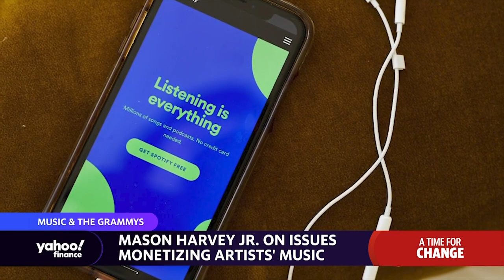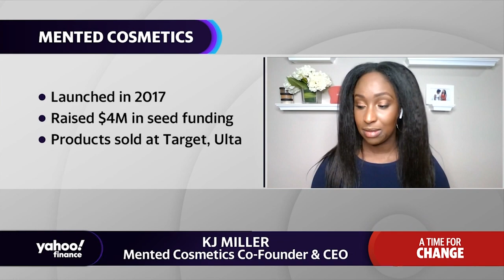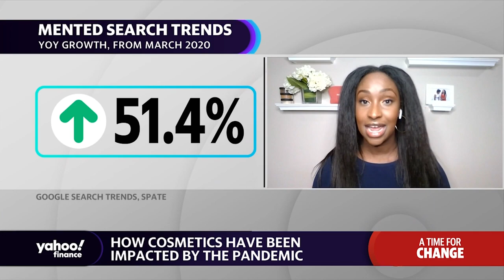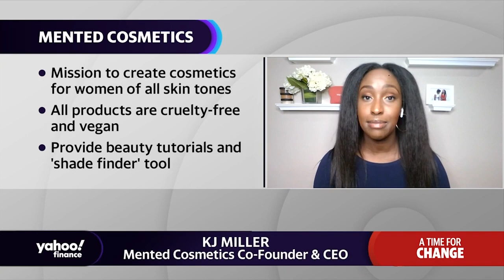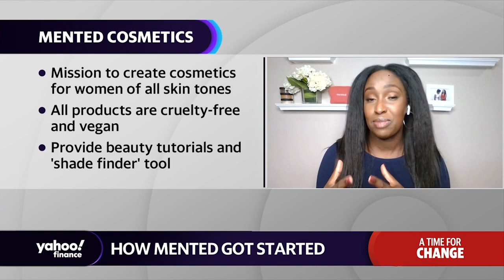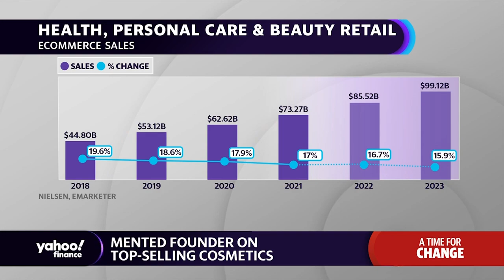Recording Academy CEO on how the Grammy's are tackling diversity issues, plus Mented Cosmetics CEO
Recording Academy CEO Harvey Mason Jr. sat down with Yahoo Finance’s Alexis Christoforous to discuss the changes that the Recording Academy has gone through to tackle diversity issues, how it’s been taking care of all its members, and what can be expected from the Grammy Awards in 2022.

Mented Cosmetics Co-Founder and CEO KJ Miller joins Yahoo Finance’s Sibile Marcellus to discuss the launch of her own cosmetics company, the issues of diversity in cosmetics, and how the pandemic has shaped the beauty industry.